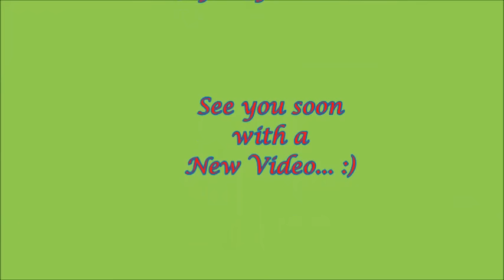REPUBLIC DAY RANGOLI/ INDEPENDENCE DAY RANGOLI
Draw a tricolour rangoli on this Republic Day with the help of this demo on the Happy Republic Day... :D